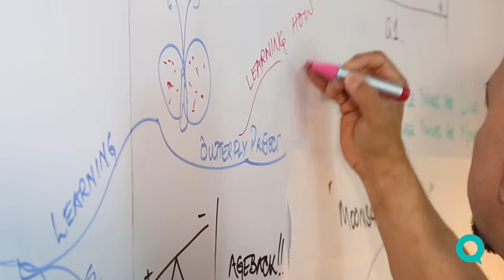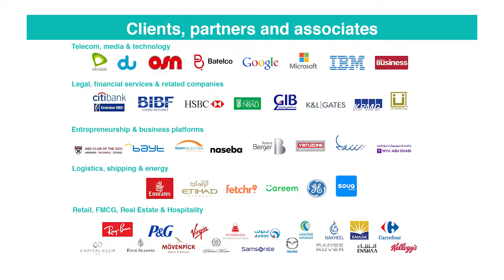Tariq.tv promo - Long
Meet Tariq Qureishy, the MAD Man who is an innovator, futuristic and a humanitarian. He is the founder and CEO of MAD Talks.